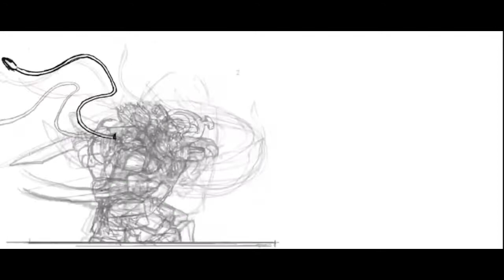Keo Deflection loop (Animation Process)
Done with procreate for IPad.
Music if from TES: Skyrim.